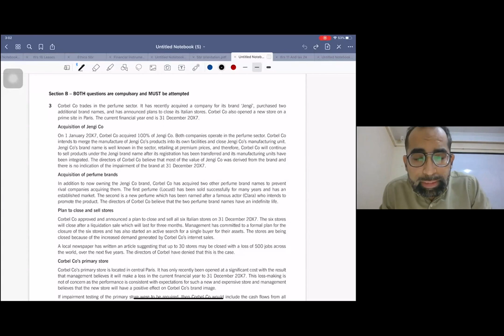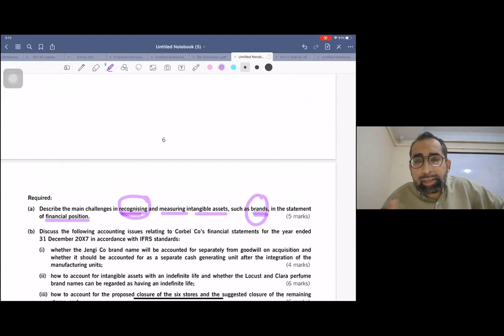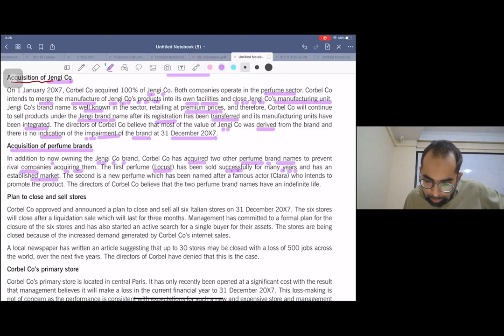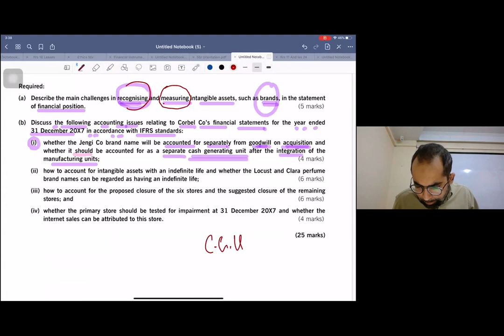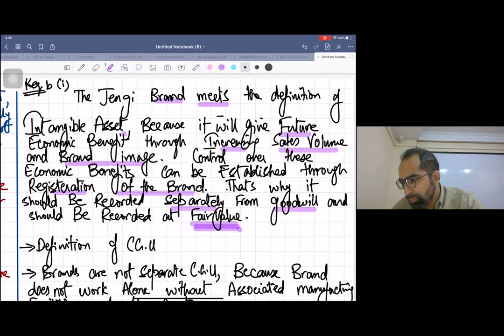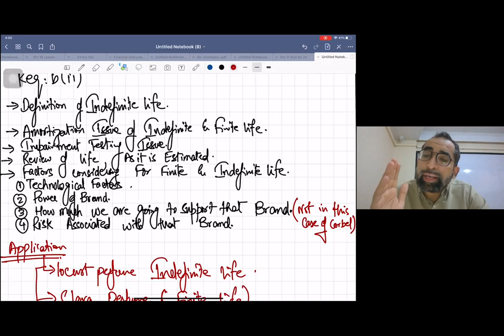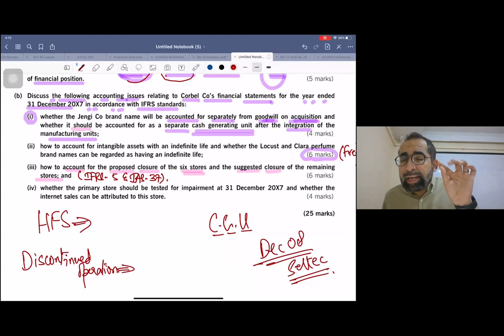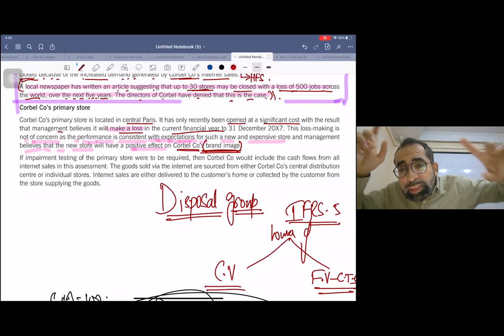ACCA SBR Past Paper Dec 2020 Attempt by Mustafa Mirchawala CEO of Mirchawala Institute